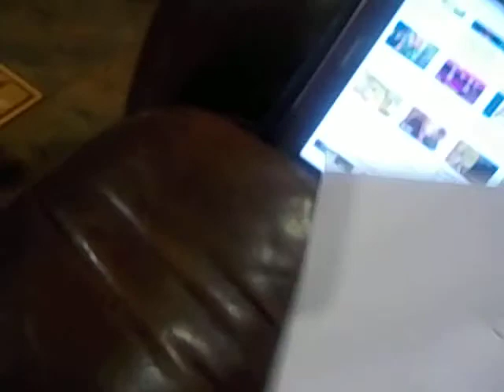Vampirina Ideas | Thantos's Army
Hi everyone, I made an army for Thantos. I hope you'll all love it and comment to see which is your favorite.